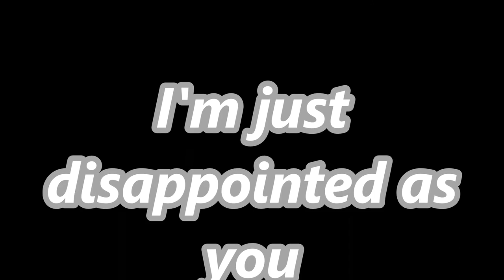Antares rocket launch as seen from South Carolina "rocket fail"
Antares rocket launch from South Carolina